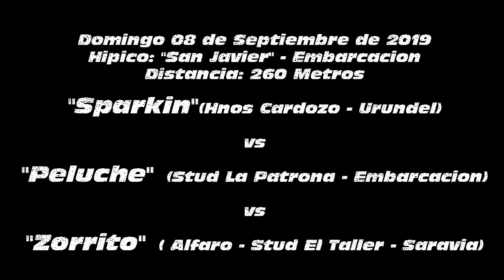Sparkin vs Peluche vs Zorrito